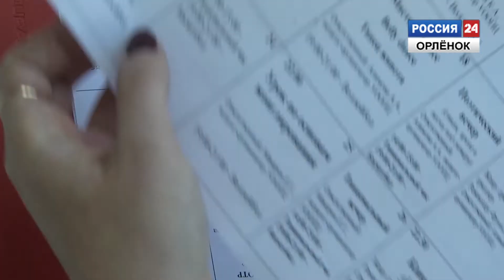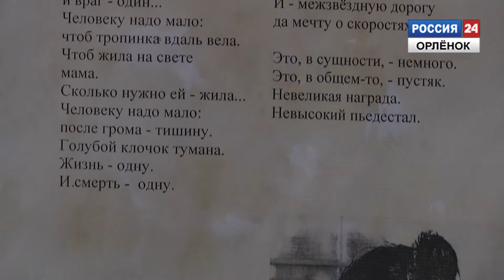Клуб для вожатых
Теперь в «Орлёнке» отдыхать будут не только дети, но и взрослые. Для сотрудников центра открылся клуб вожатых, в котором можно культурно отдохнуть после трудного рабочего дня.

Корреспондент: Дарья Петрушенко
Оператор: Алексей Кузьмин
Монтаж: Аркадий Коваленко